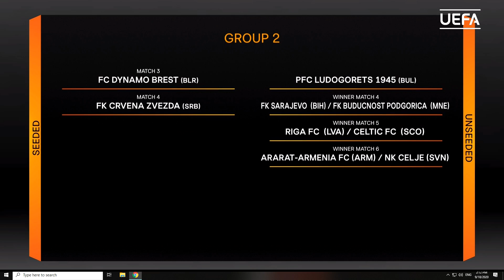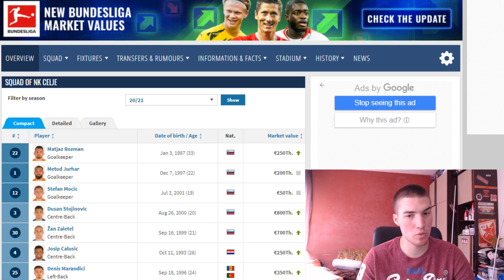LIVE REAKCIJA NA ZVEZDIN ZREB ZA PLEJOF LIGE EVROPE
Lajk za prolaz Zvezde

POZZ :)